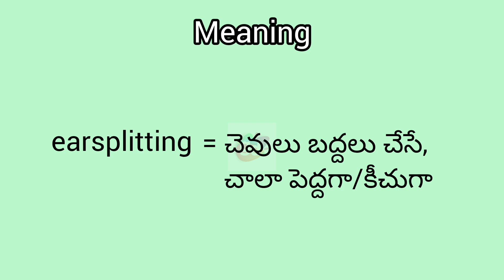earsplitting meaning in English & Telugu ||Googul Dictionary